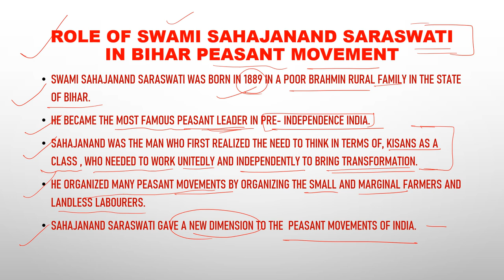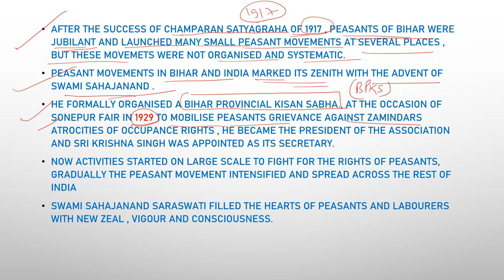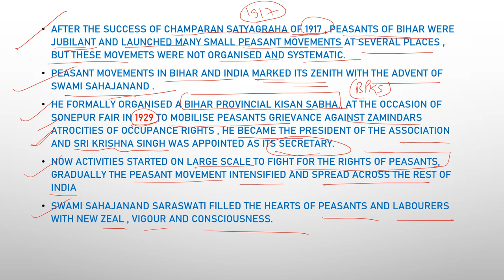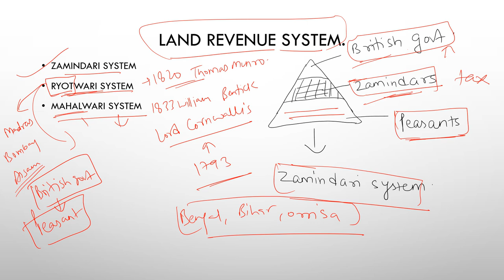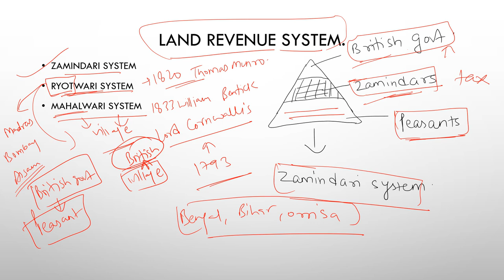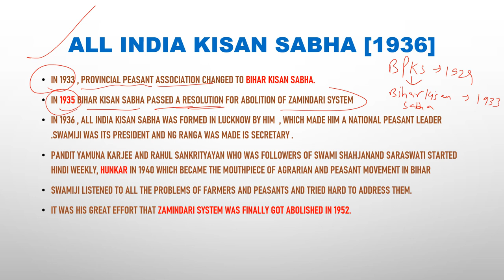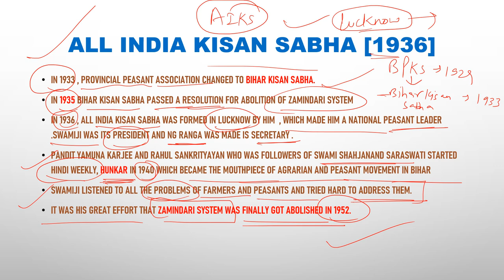swami sahjanand saraswati and peasant movement [ 65th bpsc mains special ]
video describes the role of swami SAHJANAND Saraswati in peasant movements of Bihar , land revenue system , zamindari system , Bihar Kisan sabha